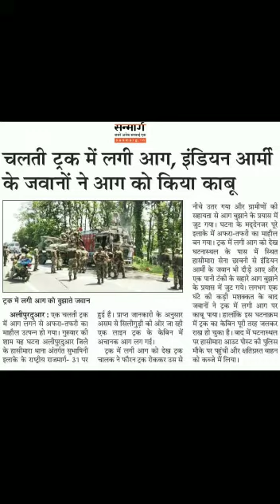truck ko shot sarkat ki waja sa jal gya please share zarar karo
driver veer iss video nu shear karo